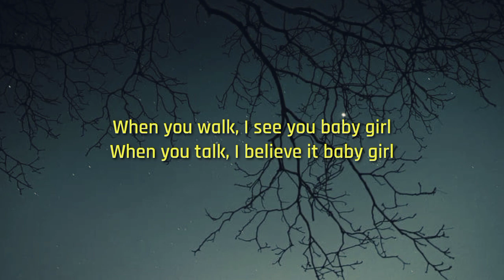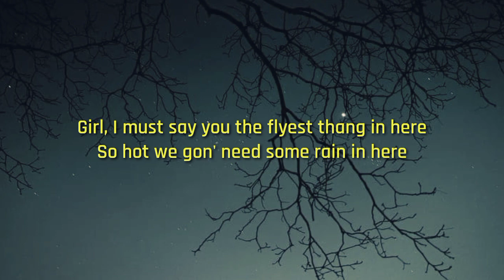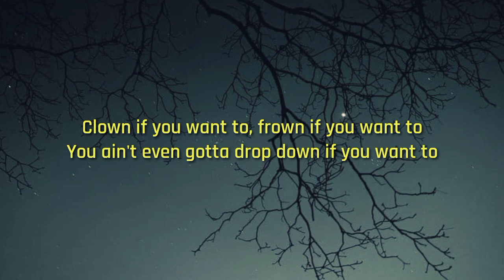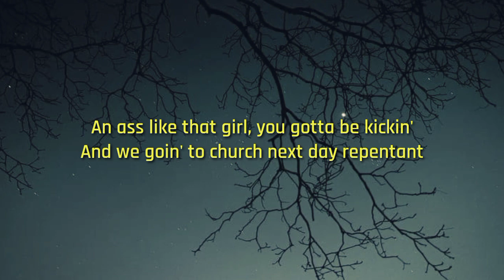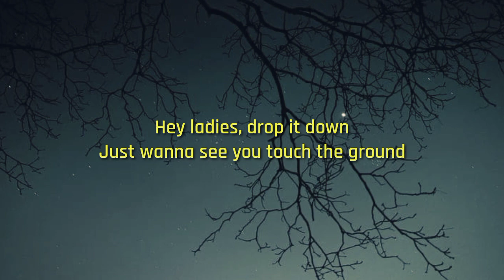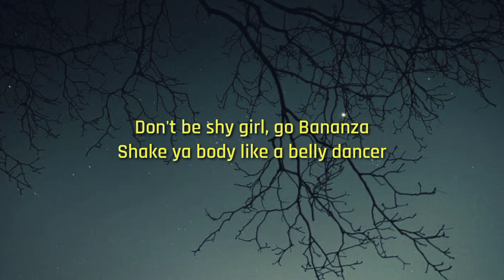Akon - Bananza (Belly Dancer) TIK TOK [Lyrics]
Lyrics

(Lyrics)
You got me tingiling, come to me mingiling
Steppin' off lookin' bootylicious and jingiling
When you walk, I see it baby girl
Love to work the kitty like purrrrrrr

(Lyrics)
She loves to stirr it up, purrrrrr
I can hear her purring up
'Cause she's the type that'll get arousy up
What's the plan without the plan B
We can meet up at the hutter house for the t.v

(Lyrics)
You're so hot we gon' need some rain in here
Either way you do it, girl you look outstandin (uh-huh)

(Lyrics)
And now you got me spending (uh-huh)
The way you got that body bendin' (uh-huh)
An ass like that girl you gotta be kickin'
Had me goin' to church, next day repentant
Slide it over to boo 'cause he want some too
Blessing you with the G even though we gettin' it free so

(Lyrics)
Girl, shake ya body-body
With somebody-body
In the back seat of your Maseratti-ratti
Jiggle-jiggle it to the left (ah ah ah)
Jiggle-jiggle it to the right (ah ah ah)
And jiggle -iggle it all-all night (ah ah ah)

(Lyrics)
Shake ya body-